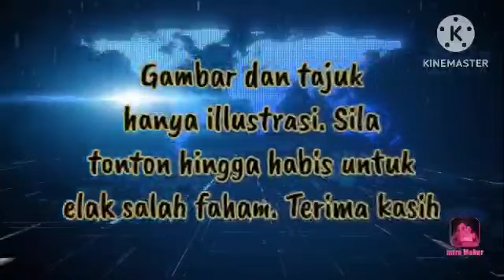AMÀRAN BESAR PADA AZAM BAKI!! PASTIKAN DALANG PENGANIAYA NAJIB DITANGKAP!!